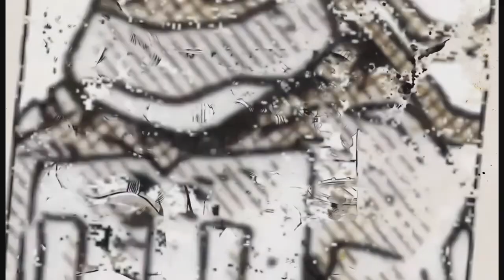TMNT Smash-Up (Wii) all story cutscenes in 1080p (neural network upscale)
Я извиняюсь за звук, но единственный способ его переконвертировать предполагал искажение оригинальное дорожки, однако теперь, звук звучит как стерео, а не моно
I'm sorry about the sound, but the only way to convert it was to distort the original track, however now, the sound is stereo instead of mono